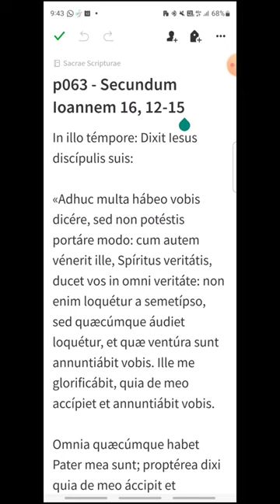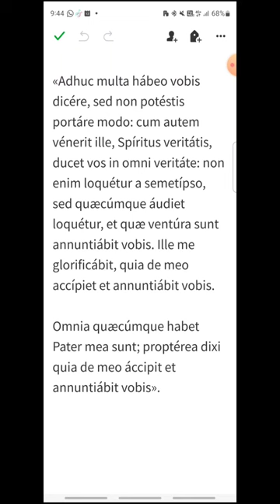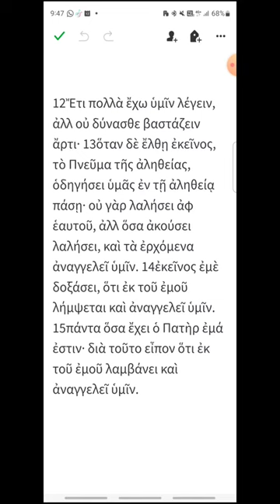p063 - Juan 16, 12-15 - EVANGELIO DEL DÍA en Latín, Español y Griego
Miércoles VI de Pascua
00:18 Latín
01:03 Español
01:42 Griego